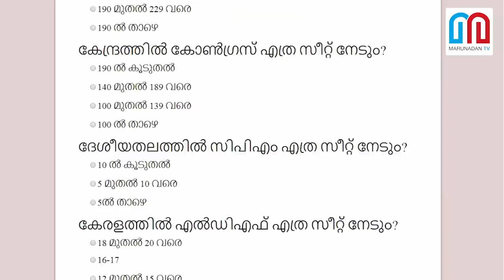മറുനാടനും റാവിസ് ഗ്രൂപ്പും ചേര്‍ന്നൊരുക്കുന്ന ഫലപ്രവചന മത്സരം I Lok Sabha prediction contest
കേരളത്തിൽ ഓരോ സീറ്റുകളിലും വിജയിക്കുന്നത് ആരൊക്കെ? കേന്ദ്രത്തിൽ ആര് അധികാരത്തിലെത്തും? ആരായിരിക്കും അടുത്ത ഇന്ത്യൻ പ്രധാനമന്ത്രി? യുഡിഎഫും എൽഡിഎഫും എത്ര സീറ്റുകൾ വീതം നേടും? ലോക്സഭാ തിരഞ്ഞെടുപ്പിന്റെ ഫലം അറിയാൻ രണ്ടാഴ്‌ച്ച മാത്രം ബാക്കി നിൽക്കേ തെരഞ്ഞെടുപ്പ് പ്രവചന മത്സരവുമായി മറുനാടൻ; കൃത്യമായ ഫലം പ്രവചിക്കുന്ന മൂന്ന് പേർക്ക് റാവിസ് ഗ്രൂപ്പിന്റെ കോഴിക്കോട്, കൊല്ലം, കടവ് പഞ്ചനക്ഷത്ര ഹോട്ടലുകളിൽ ഏതിലെങ്കിലും ഒരു ദിവസം താമസ സൗകര്യം സമ്മാനം